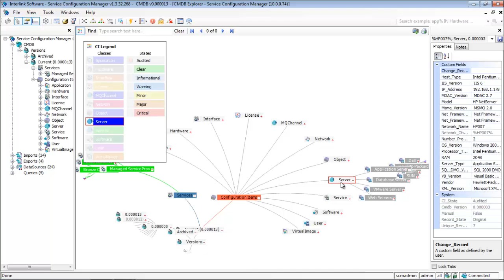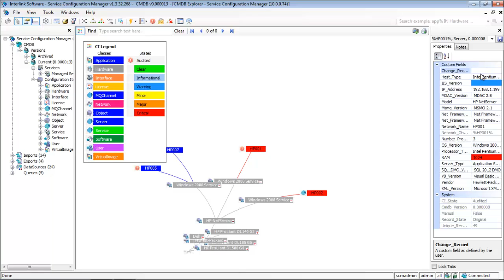Configuration Management - Visualisation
Configuration Management System (CMS) example: Visualise the dependencies between dispersed physical and logical systems as a unified IT or business service.  See how we identify shared components or specific configuration item (CI) properties such as software version or patch levels by system, location or business unit to automate audit and compliance reporting.